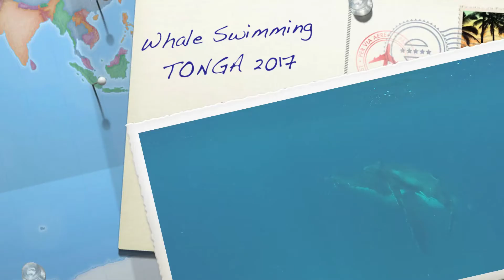Whale swimming Tonga July 2017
Amazing moments with gentle giants.

Filmed with a GoPro3+ in July 2017.
Locations: Pacific Ocean, Islands of Vava'u and Ha'apai, Kingdom ofTonga.

Tonga is one of the few places where you can swim with Humpback Whales. As we were early in the season, it took us some time to find some who would settle down so we could get into the water without harassing them. All the effots were rewarded by their fantastic singing. All you see and hear is original footage.